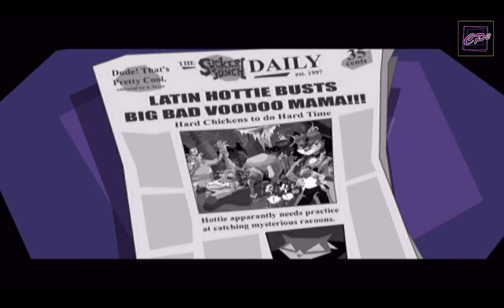CP² Plays-[Sly Cooper and the Thievius Raccoonus] Episode 5 (Finally Beat the Swamp)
Want to listen to our podcast but not on youtube? Here is where u can listen!